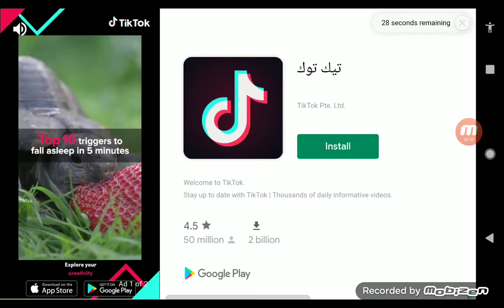Small Town Murders Level 290 (Incomplete)